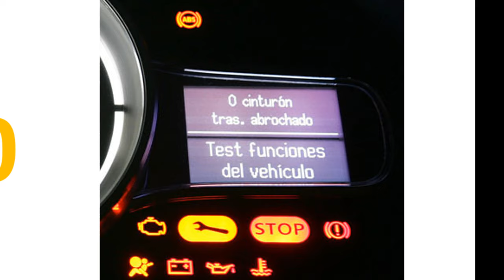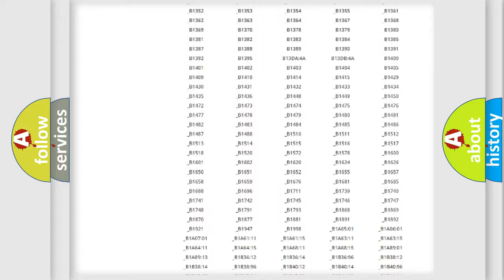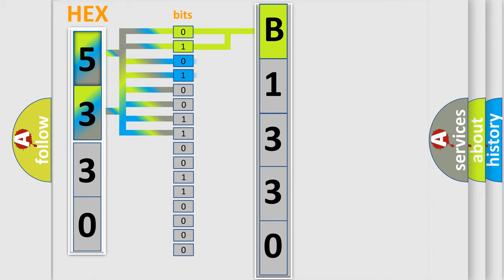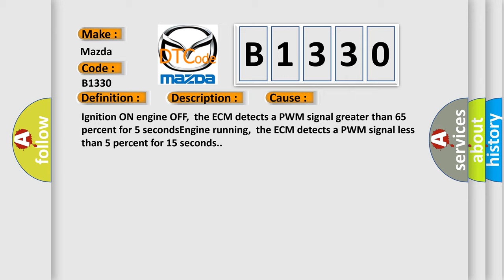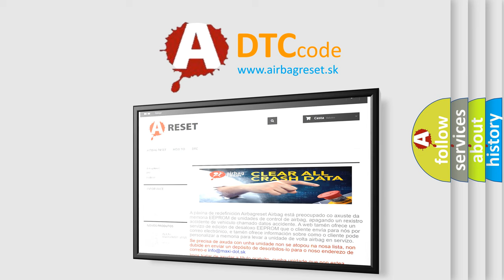DTC Mazda B1330 Short Explanation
Contents:
0:21 Basic DTC analysis according to OBD2 protocol standard.
1:48 Insight into programming
2:58 A diagnostically understandable description of the Diagnostic Trouble Code
3:05 Basic error definition

Make:
Mazda
Code:
B1330
Definition:
Generator F-Terminal Circuit High Input
Description:
The ignition is ON.No generator,crankshaft position (CKP) sensors,or camshaft position (CMP) sensor DTCs are set.
Cause:
Ignition ON engine OFF,the ECM detects a PWM signal greater than 65 percent for 5 secondsEngine running,the ECM detects a PWM signal less than 5 percent for 15 seconds.